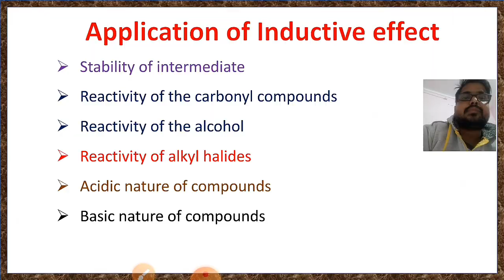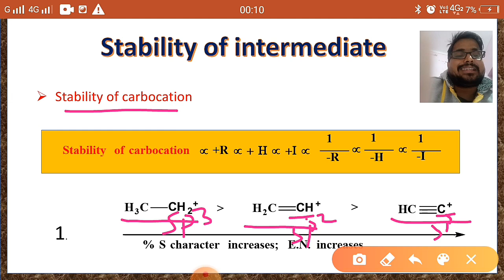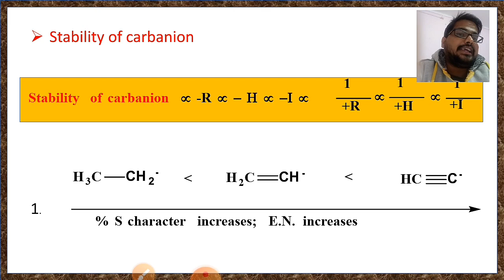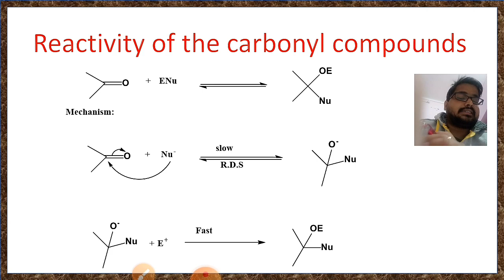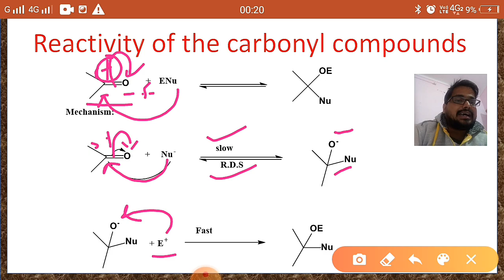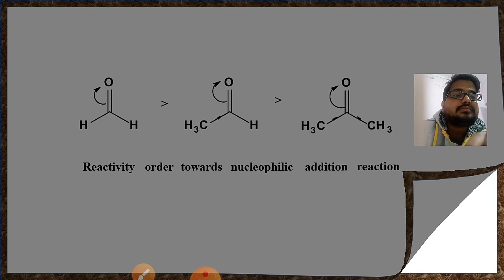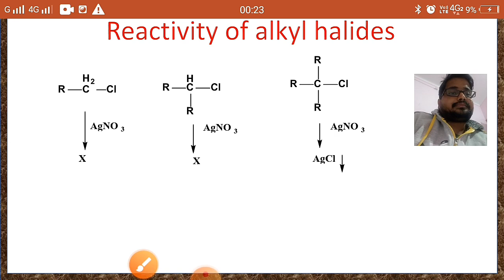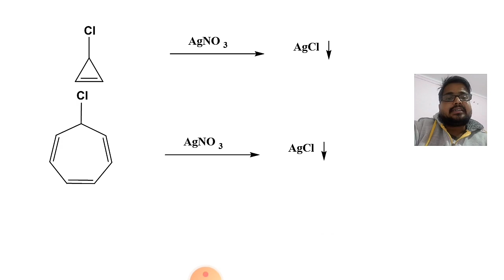Application of Inductive Effect ( Structure and Bonding Lecture-07)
In this video, we will learn about application of inductive effect in which we study stabilitity of intermediate, reactivity of carbonyl compounds and reactivity of alkyl halides.
 link of reactivity of alcohol is